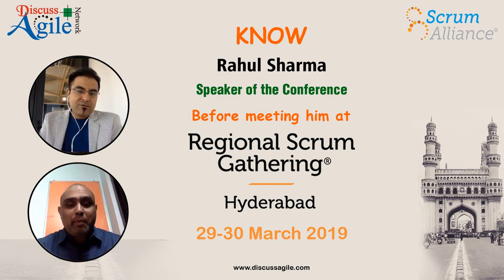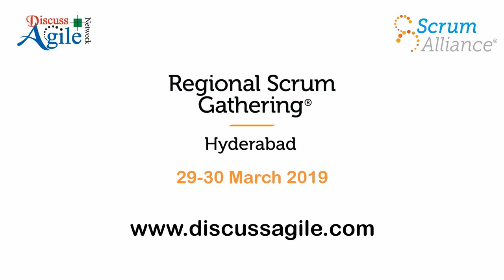Servant Leadership: A workshop by Rahul Sharma - Speaker of RSG Hyderabad 2019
An exclusive interview of Rahul Sharma by Gaurav Rastogi before the event of Regional Scrum Gathering Hyderabad (29-30 March 2019).

Join us in Regional Scrum Gathering Hyderabad India on 29th and 30th March 2019. Do register using

Servant Leadership: An Art of Creating Legacy

Management is cake walk, Leadership is not and Servant Leadership is definitely not. Becoming a great Servant Leader and creating legacy is beyond any of the certifications. I will unpack some useful aspects of servant leadership which delegates can start implementing in their life and working environment from the very next day.

Learning Outcome
- What Doctors and Parenthood teaches us?
- Importance of Working Agreements in creating self sustaining teams
- Importance of Body Language of team members
- Resolve impediments while creating legacy
- Personal Behavioural Model to make better decisions
- Inclusiveness
- How to be a servant leader for bigger community and why
- An important message from experience of an Aero space scientist on Servant Leadership, which will motivate delegates

This is targeted towards those People who are passionate about Servant Leadership.